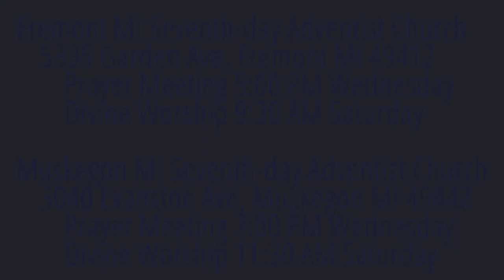The Weeping Prophet Jeremiah 11:9-14 A Conspiracy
What is a Conspiracy?